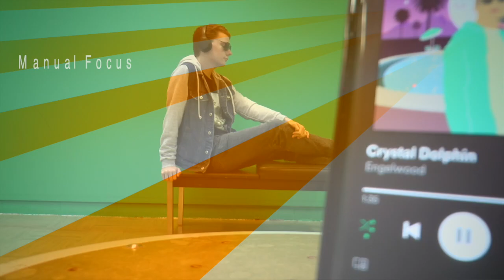Camera Focus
Another Lost Media, this ones not as exciting as the SpongeBob Lost episode where he just has a walk cycle sadly.